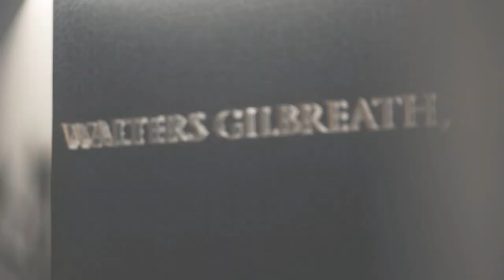Navigating Narcissistic Personality Disorders in Family Law Litigation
This is the first episode in our Mental Health and Addiction in Family Law series where Jake and Brian will discuss various things to consider when dealing with mental health issues, personality disorders and addiction in a divorce There are a variety of mental health and addiction issues and if you’re dealing with these during a divorce or separation, they can affect litigation proceedings. Narcissistic personalities are the most common disorders seen in court proceedings and can be difficult to navigate.